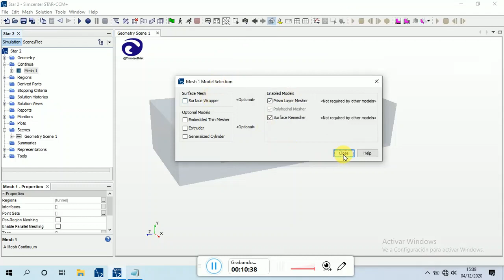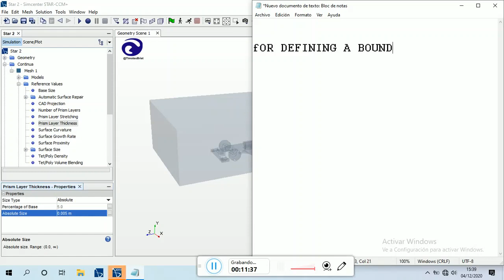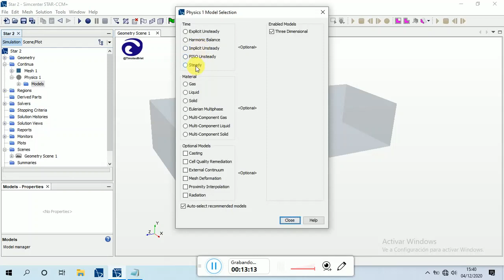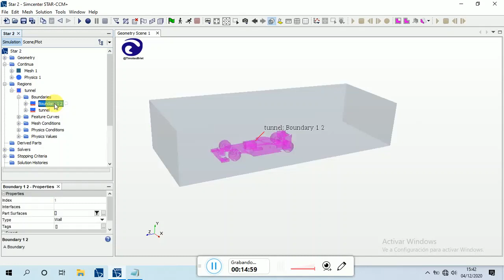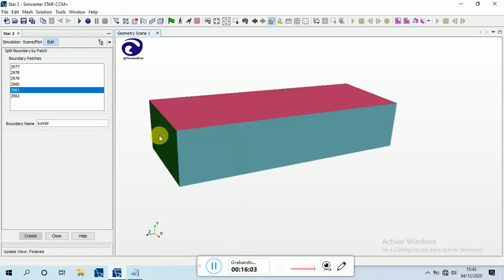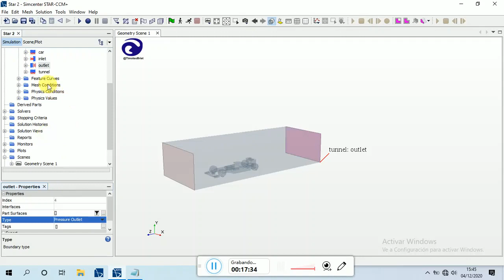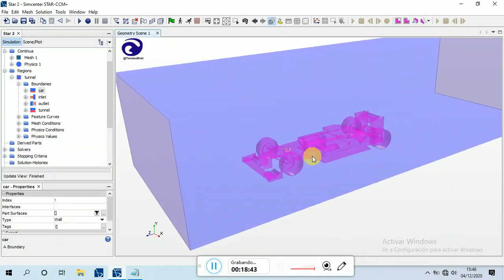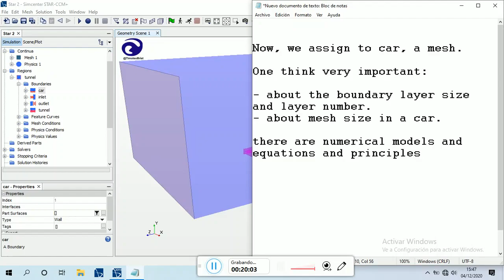Simulation CFD of Simple F1 car, step by step_Part 2_خطوات تحليل ديناميكي للسيارة فورملا